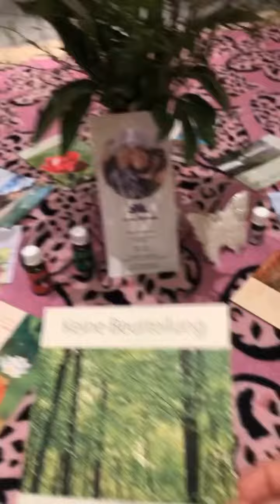Breema Sitzung - Lotus Wellness Sylt